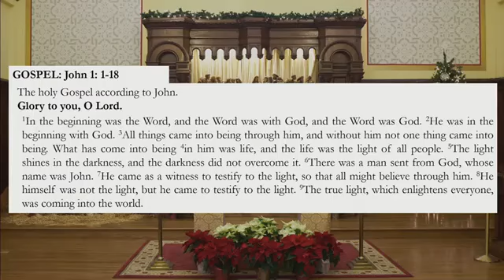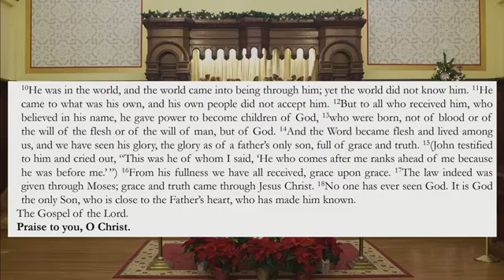1.3.21 Sermon on John 1:1-18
John begins his gospel with this prologue: a hymn to the Word through whom all things were created. This Word became flesh and brought grace and truth to the world.

ABOUT OUR COMMUNITY:
Wicker Park Lutheran Church is a diverse, expansive, and radically welcoming congregation in Chicago known for moving music, passionate preaching, and making the Scriptures speak to our lives. This is a Sunday worship service using a Lutheran, Christian lens that speaks to the soul to bring abundant life.